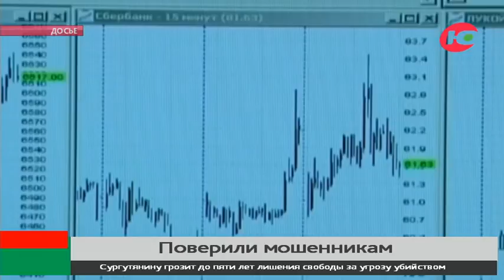1,5 миллиона за сутки мошенники выудили у жителей Югры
1,5 миллиона рублей потеряли югорчане за минувшие сутки. В полиции зарегистрировали 15 фактов мошенничества и краж с банковских карт.